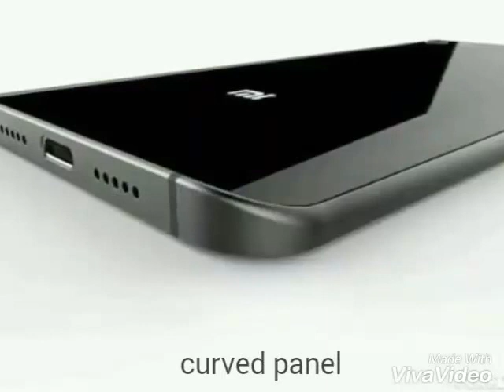mi xenus :upcoming phone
Most incredible upcoming phone. Mi xenus mid range phone. Leaked by Evan blash